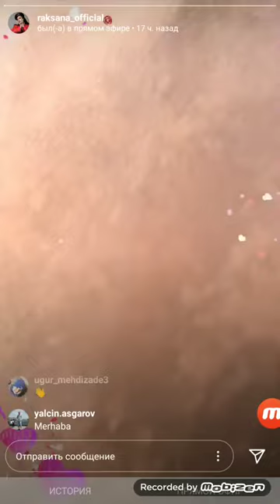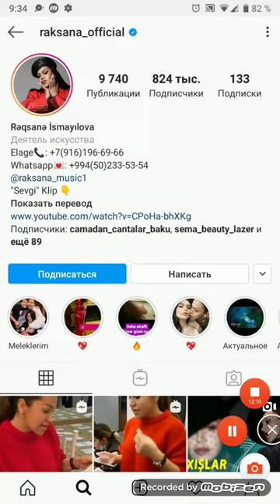Reksane od puskurdu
Hani 15 mine toya geden mugenniler